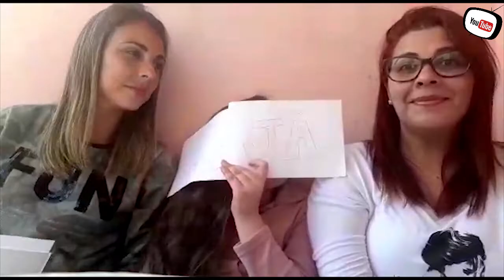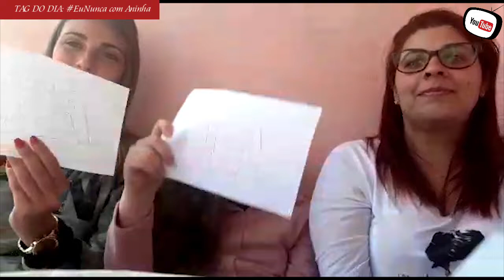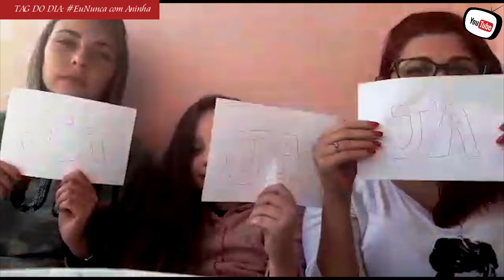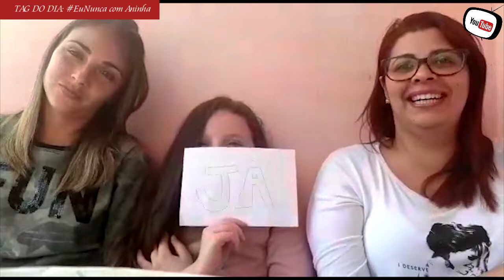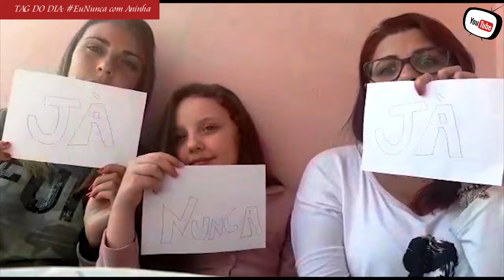Tag Eu Nunca com Aninha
é muitaaaa FOFURA!! Tia Mika não aguenta e a Mandys fica toda orgulhosa hahaha